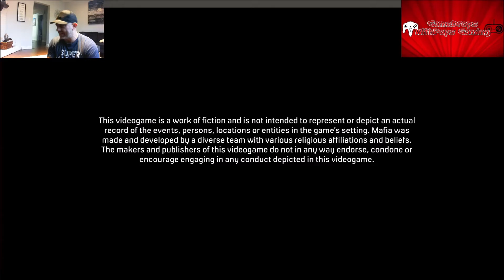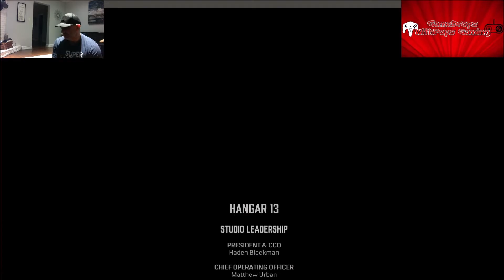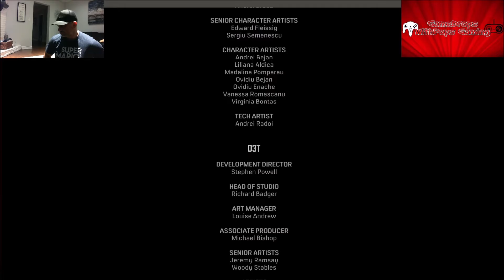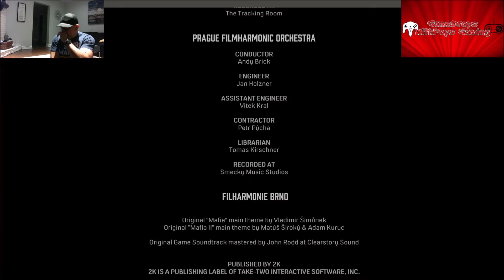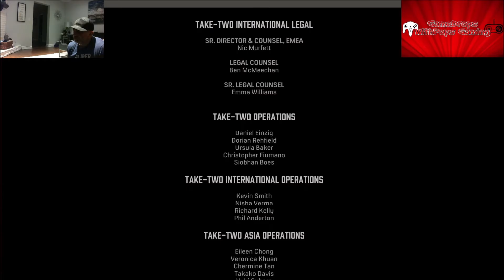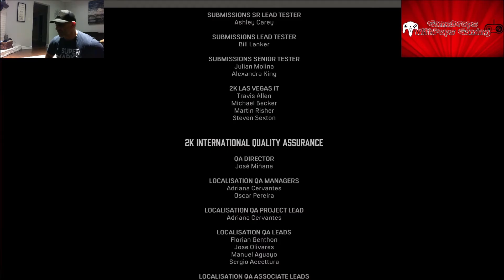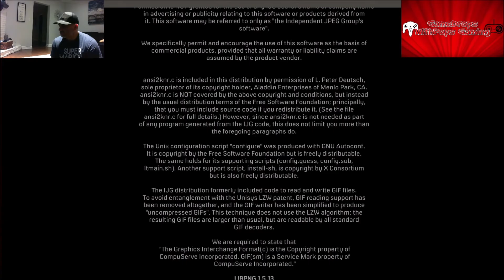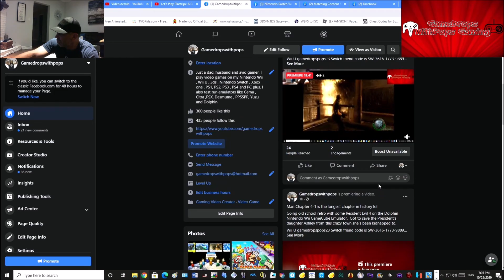Game Cleared! Mafia Definitive Edition Pt 8 Chapters 19 Moonlighting & 20 The Death of Art Completed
Chapters 19 Moonlighting
Alright Tommy & Paulie do the bank thang and job it and rob it.  Had to take down some bank security officers and a ton of cops too.  Also had to drove to escape the police   and drive Paulie back to his apartment.  Paulie said to Tommy to come back tomorrow for his cut of the bank job.

 Chapter 20 The Death of Art
Next morning Tommy finds Paulie with 2 in the head dead on the floor.  The phone rings it's Sammy.  He said he would help Tommy escape cause Don Salieri found out of the robbery and ordered Paulie killed, Had to meet Sammy at the art gallery.  Learned Sammy was dirty too.  Killed his entire army of goombahs , and then smoked Sammy leaving him dead and covered in blood.

A final chat with Detective Norman at the café takes place , Tommy demands that he and his family get new identities nd safe passage for info on the Don Boss Man Salieri's wrong doings. An offer was given and the scene ends.

Epilogue
You see a grey haired old man Tommy at his daughter's wedding , he also says a very insightful speech of the importance of family , real family not mob family.

Tommy is watering his lawn when a car stops , 2 men get out one with a shotgun the say Tommy Angelo , he responds yes.  Takes a shotgun blast to the chest ,  with his family around him Tommy fades away to the heavens .

Watched the end credits . this was such a cool game from start to finish.

Xbox One gamedropspops
PSN gamedrops